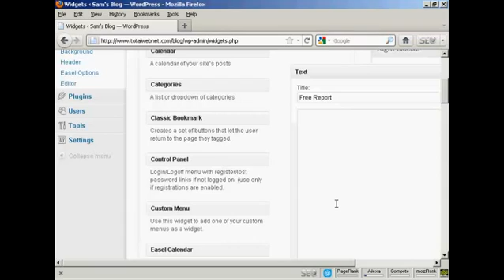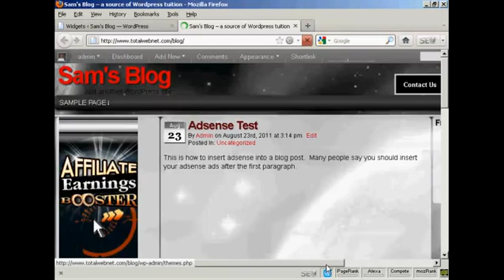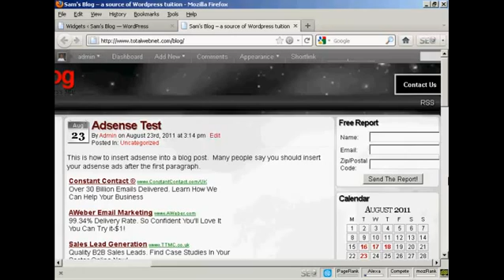Learn - How to Insert an Aweber Form In The Sidebar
In this video you will learn How to Insert an Aweber Form In The Sidebar.